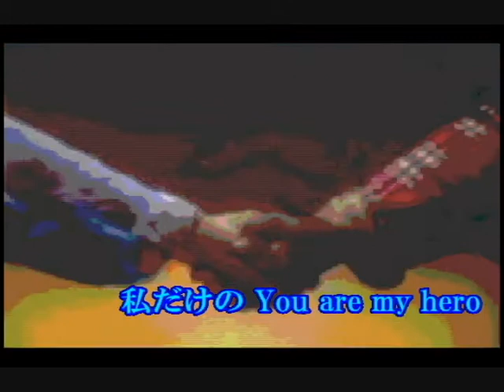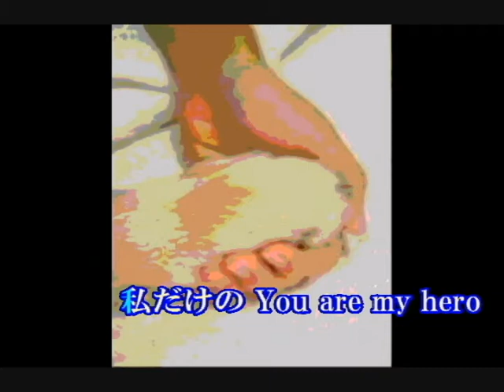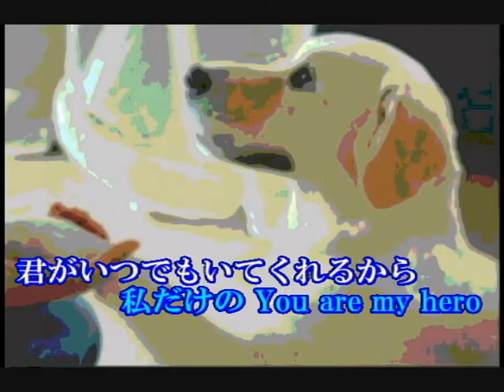Ｍｙ Ｈｅｒｏ／さきいずみ(歌詞テロップ入りＰＶ)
作詞・作曲・編曲　東山 城
アルバム「城崎泉隊オンセンジャー～激闘編～」より
城崎泉隊オンセンジャーでは、勝利のテーマとしてショーの最後に使われています。
「湯島の盆恋唄」「ジョーとサキの城崎恋物語」「雨の城崎」「こころ残して」「愛のすべて」
城崎の若旦那数名が企画・運営する「城崎泉隊オンセンジャー」のＨＰは
JoySoundカラオケに配信されています。